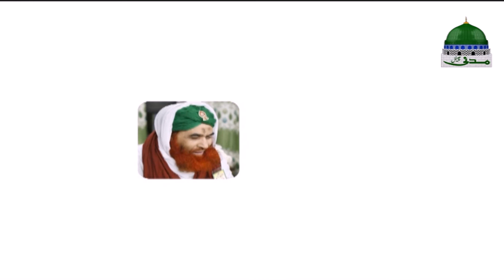Short Video Clip | Maktoob Bhejne Ka Andaz Kya Hona Chahiye? | Maulana Ilyas Qadri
On Topic of "Maktoob Bhejne Ka Andaz Kya Hona Chahiye?"

○▭▭▭▭▭▭ஜ۩۞۩ஜ▭▭▭▭▭▭○